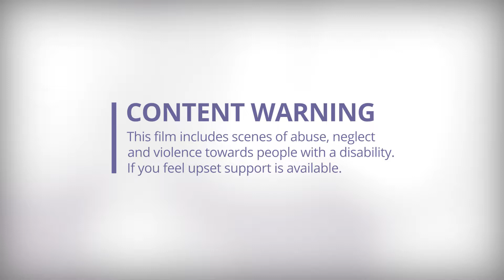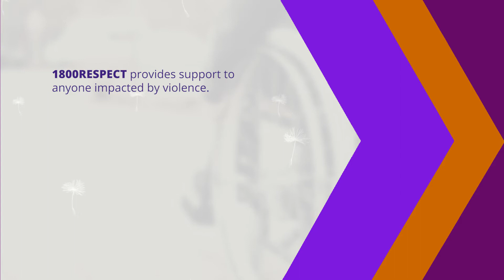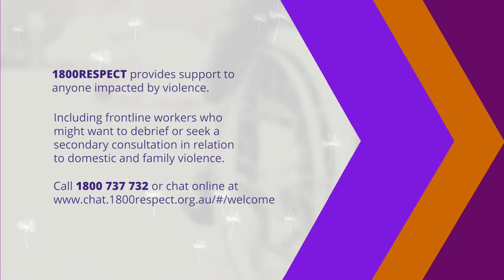Family Violence and Disability Films - Early Intervention - Audio Described